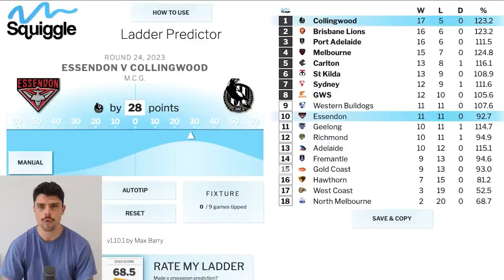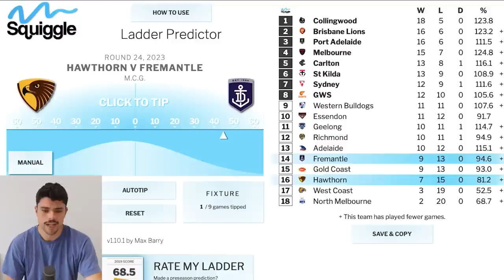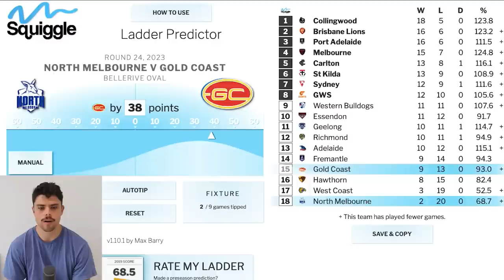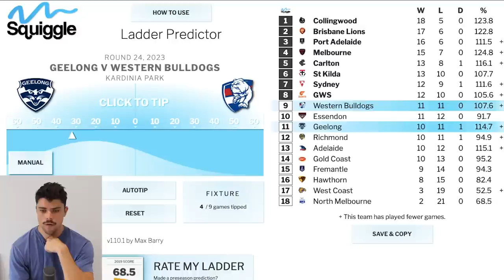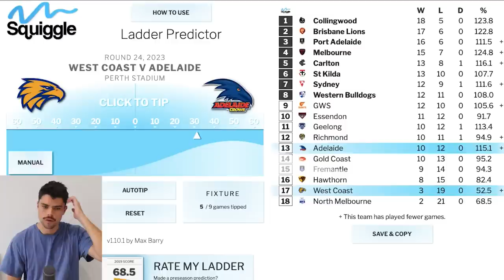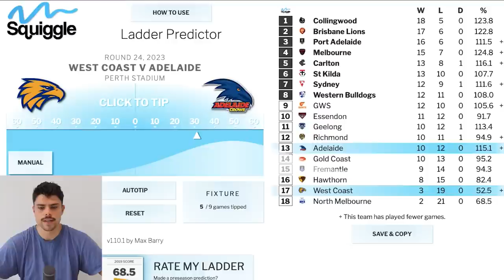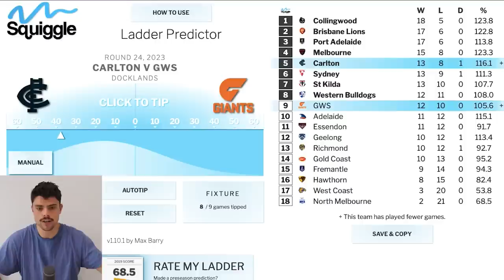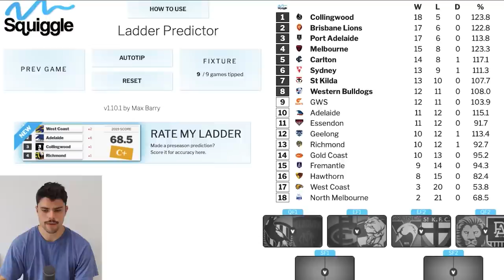Predicting the FINAL 2023 AFL Ladder